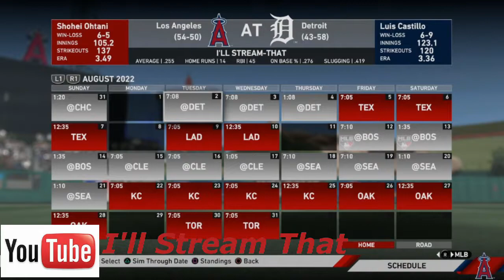MLB The Show RttS Second Base Episode 47: Untitled Homestand!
In this episode, we take on the Houston Astros and the Seattle Mariners.